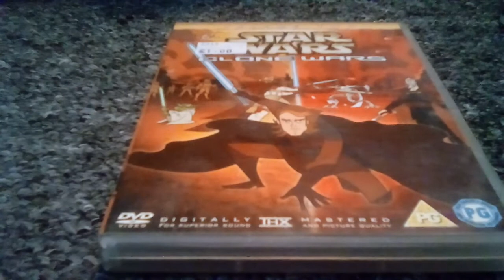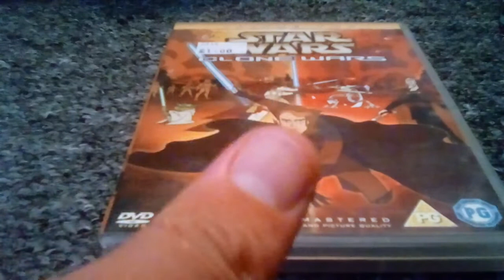Star wars Clone wars 2003 Season 3 TV series review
The starting point to Episode 3